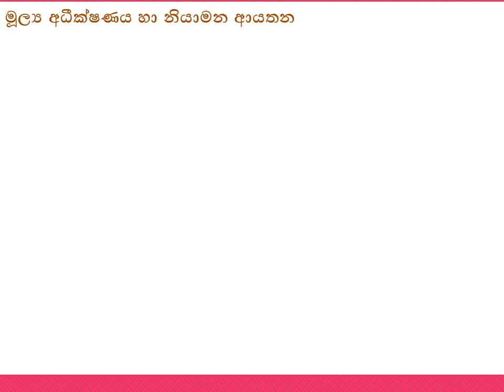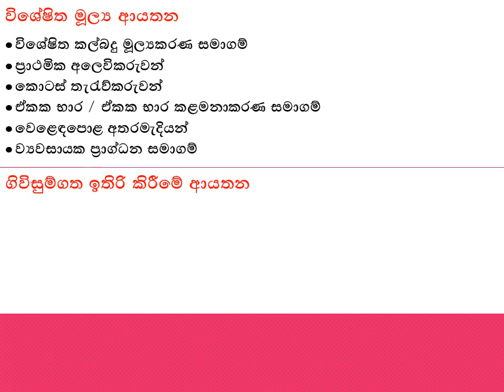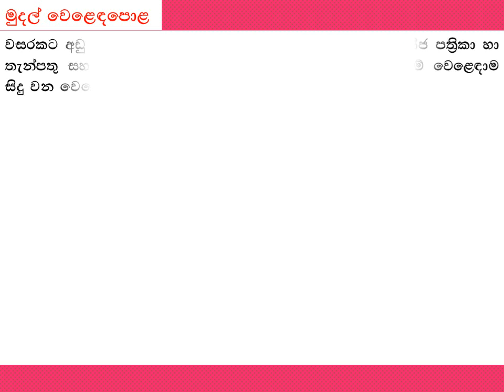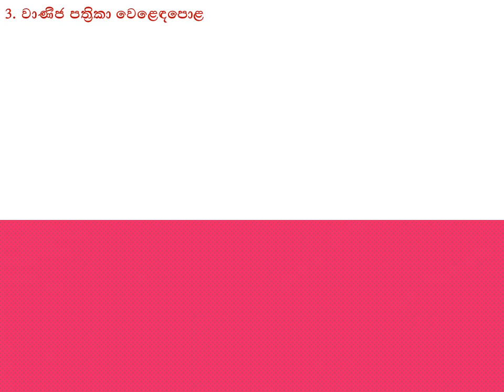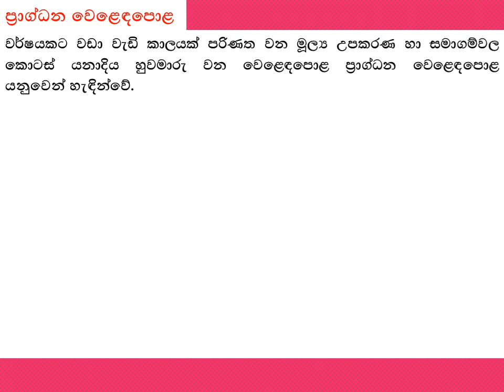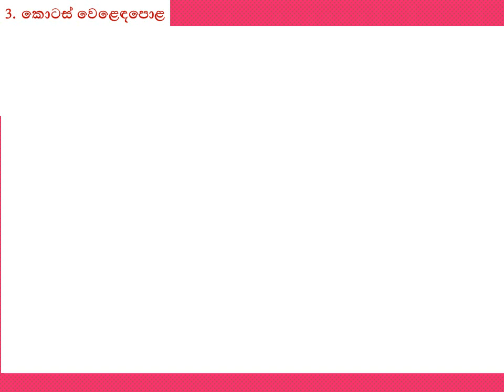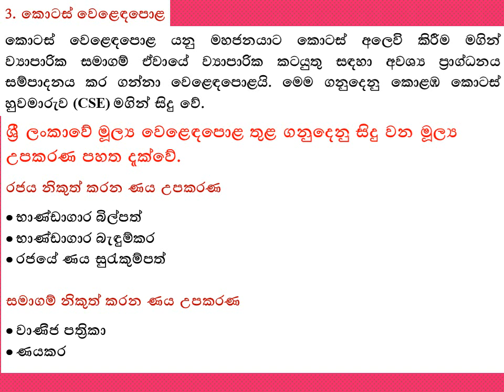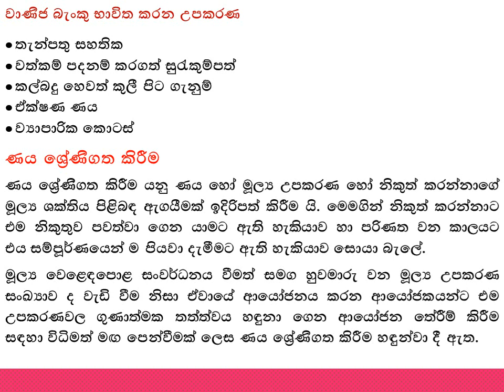ECONOMICS, Financial System/ආර්ථික විද්‍යාව 7 වන පාඩම මූල්‍ය පද්ධතිය Video - 6